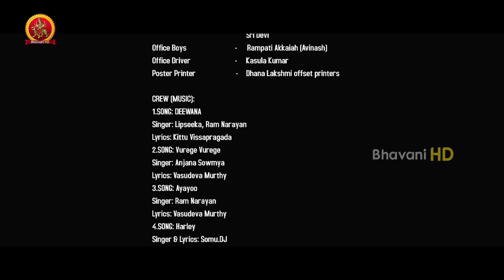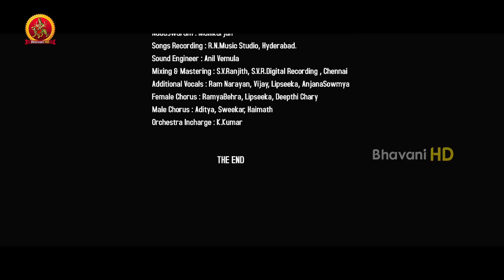Dil Deewana Telugu Full Movie Part 10 || Raja Arjun Reddy, Abha Singhal, Neha Despande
Watch Dil Deewana Telugu Full Movie Parts.

Starring: Raja Arjun Reddy, Rohit Reddy, Abha Singhal, Neha Despande, Nagendra Babu, Venu Tillu, Dhanraj among others.
Directed by Thumma Kiran,
Music Composed by  Ram Narayan